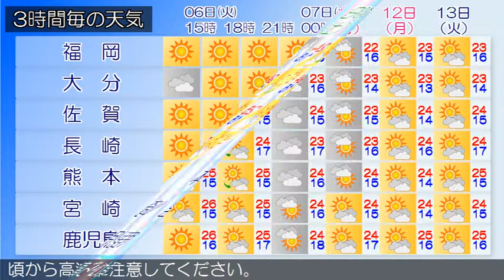2015/10/06 九州地方の天気予報 昼